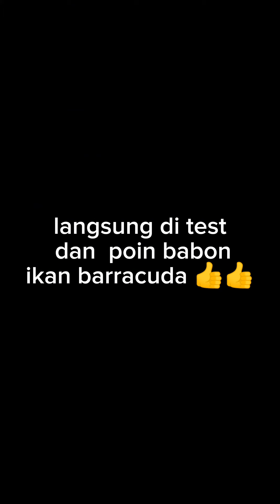unboxing Paser ikan viral, MASTER PASER produk dari LAMONGAN, pesanan om Heru di Bekasi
pesanan om Heru Setyawan
di Bekasi Utara